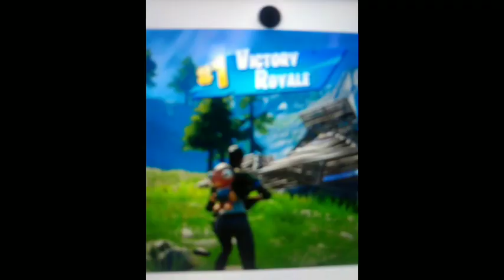7 June 2022